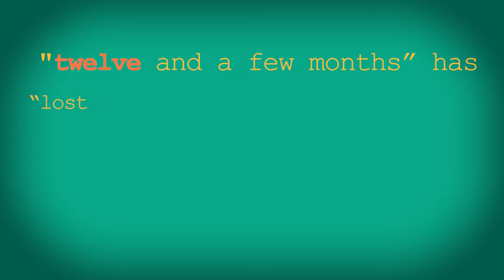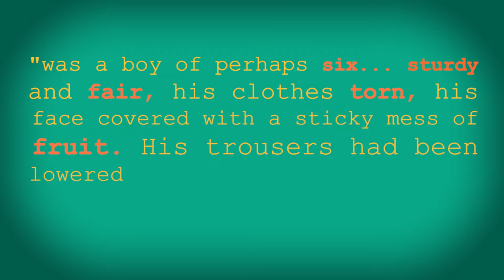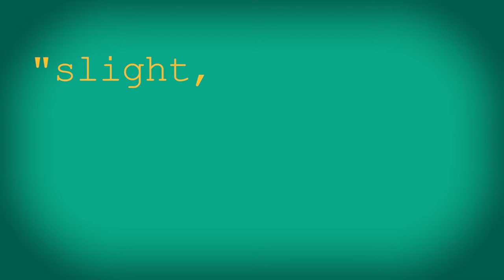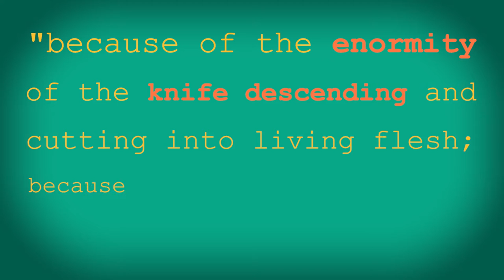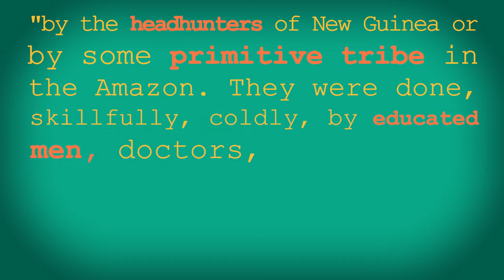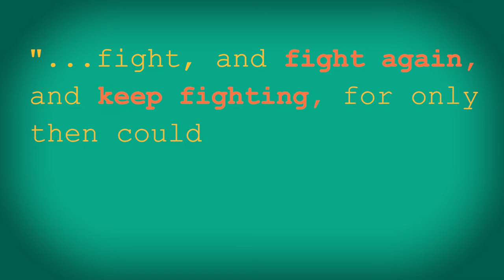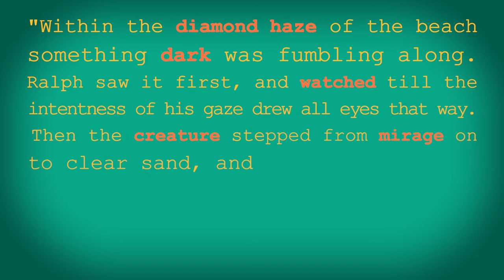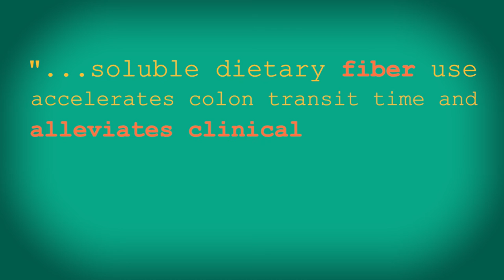The Lord of the Flies- Chapter 1 | Summary | Analysis | One Day Ahead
In this web series for teachers and students keeping a day ahead of the class, we dive into William Golding's 1954 classic, The Lord of the Flies.

Each video includes a pity chapter summary, insightful examination of a key quotes and characters, and thoroughly mediocre humor. Like, thoroughly.

You will find 88 files worth of in-depth, creative, student-centered activities, tools, chapter quizzes, lit circle roles, pertinent vocabulary and more.

Special thanks to Wikimedia Commons, and everyone on the One Day Ahead team who made this possible.